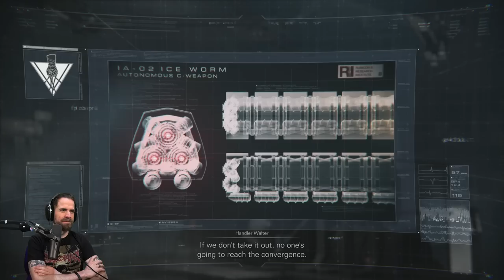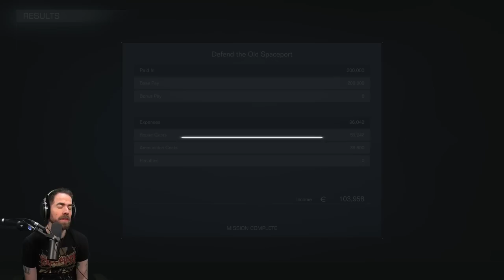Armored Core VI First Playthrough - Chapter 3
Digging into this hefty chapter of ACVI.